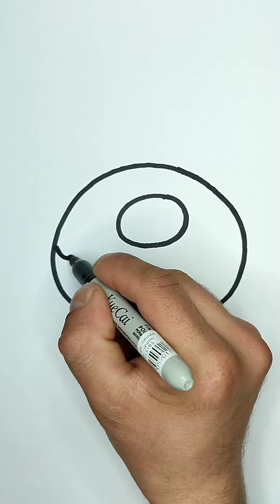How to draw a donut step by step easy | как нарисовать пончик пошагово и легко